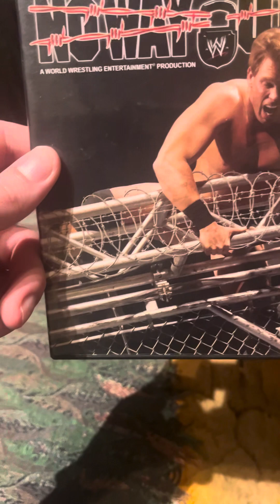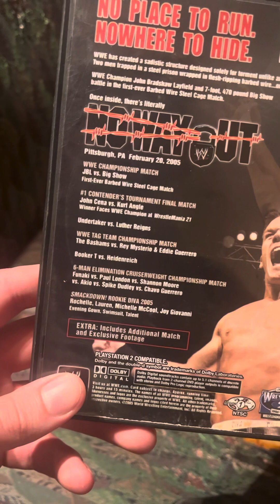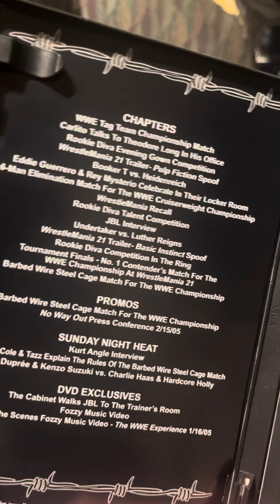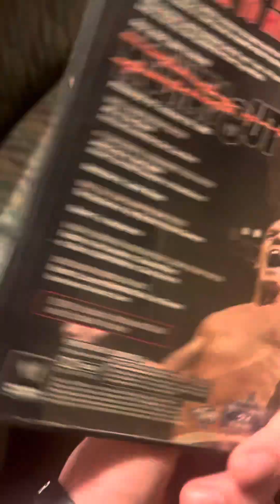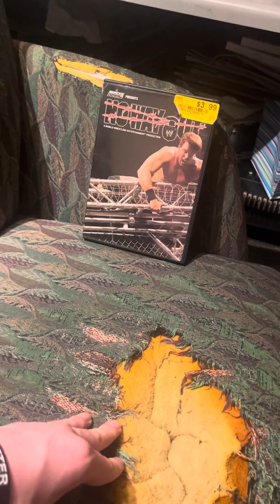No way out 2005 review